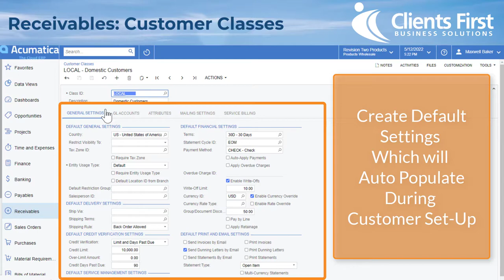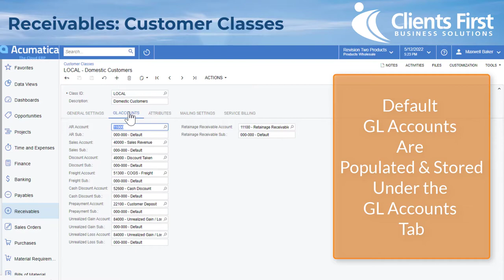Acumatica Cloud ERP Tip 97: Receivables: Customer Classes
This quick tip Acumatica Cloud ERP video highlights Acumatica's Receivables: Customer Classes.